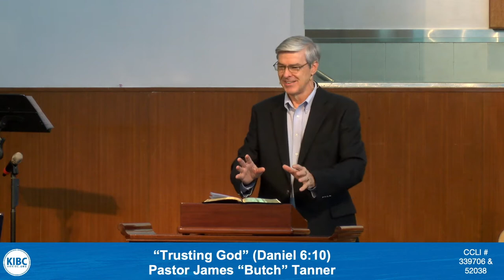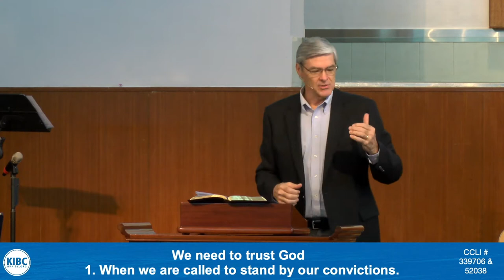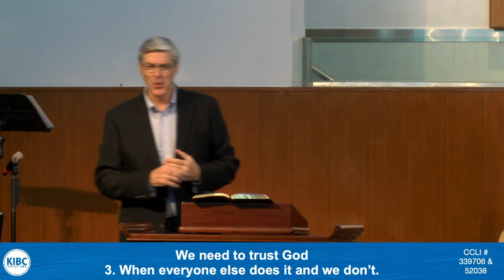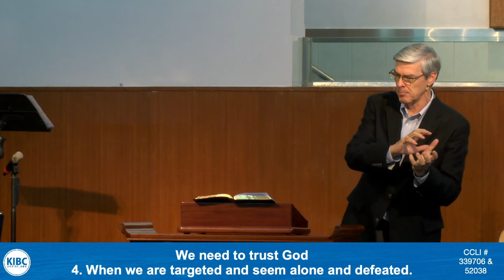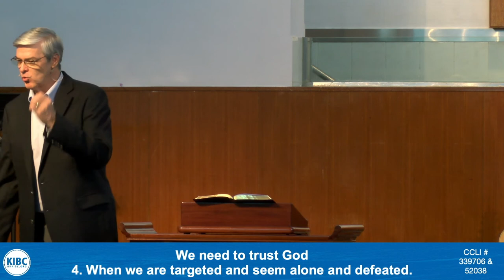Trusting God--Sermon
Kowloon International Baptist Church - Dr. James "Butch" Tanner's sermon titled "Trusting God" Daniel 6:10 delivered on 3 October 2021.
Sermon Notes:
Daniel 6:10
Now when Daniel knew that the document was signed, he entered his house (now in his roof chamber he had windows open toward Jerusalem); and he continued kneeling on his knees three times a day, praying and giving thanks before his God, as he had been doing previously.

Our Christian faith is fueled by trust. When we place our unreserved and full trust in God our lives will take on new characteristics. Faith drives us. Circumstances, opposition, and threats all take on a new meaning for us. Today, I want us to see four different times that we see how trusting God impacts the lives of Daniel and his friends. Like them, applying our faith in God to our daily life issues will affect us in a positive way.

We need to trust God

1. When we are called to stand by our convictions.
     Daniel 1:8, Esther 4:16

2. When we don’t have all the information.
     Daniel 2:5-6, 17-18, 19, Luke 12:11-12, 1 Corinthians 2:10-13

3. When everyone else does it and we don’t.
     Daniel 3: 15b, 16-18, 3:24-25, 1 Kings 18:21-22

4. When we are targeted and seem alone and defeated.
     Daniel 6:7, 2 Corinthians 9:8, Ephesians 3:20, Jeremiah 32:17, Luke 1:37